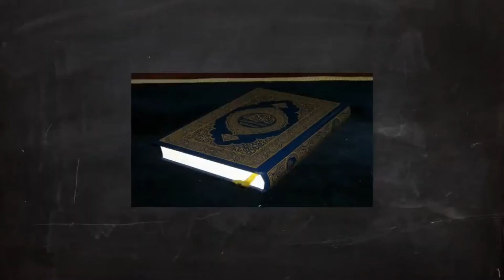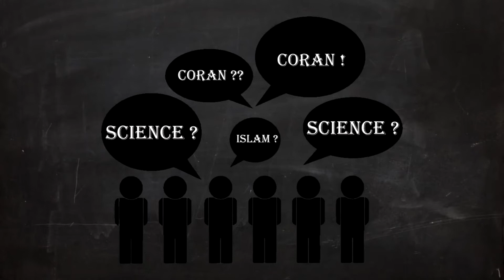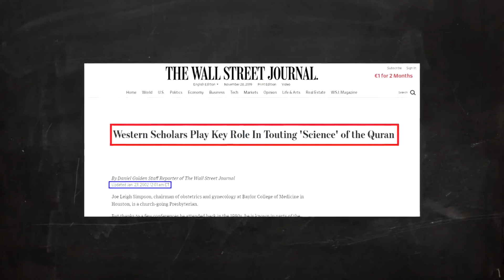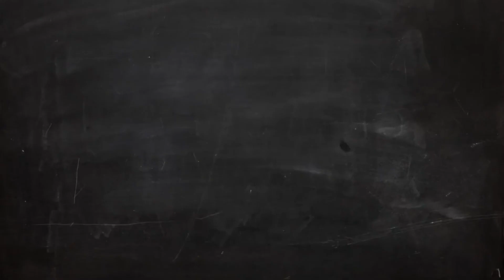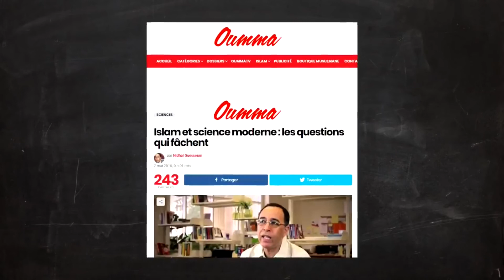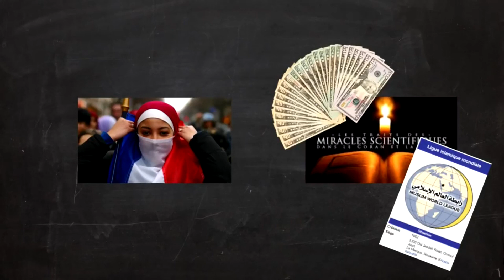🔥 L’ORIGINE DES MIRACLES SCIENTIFIQUES DU CORAN - LE MENSONGE EXPOSÉ - @Vidéo №16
Voici l'origine des miracles scientifiques du coran. Comment certains scentifiques ont été manipulés et payés.